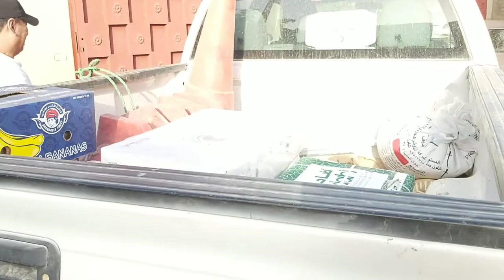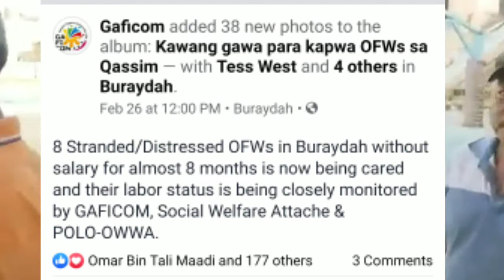8 MONTHS NA HINDI PINASAHOD ANG KAAWA-AWANG OFW NG KANILANG EMPLOYER|vlog069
8 Stranded/Distressed OFWs in Buraydah without salary for almost 8 months is now being cared and their labor status is being closely monitored by GAFICOM, Social Welfare Attache & POLO-OWWA.

Their first approach to DSWD SOCIAL WELFARE ATTACHED Teresita Valentino during Buraydah EOW February 22,2020 at BEST WESTERN PLUS HOTEL BURAYDAH.

On February 26, 2020, The SOCIAL WELFARE ATTACHED Tess West extended financial support to the 8 distressed/stranded OFWs Employed by International Aramoon Co. Ltd. The assistance was coursed through  GAFICOM Officers and was distributed immediately. SAR. 500.00 was given to each of the 8 OFWs in need.

Ayon po sa kanila ay wala po silang kuryente sa kanilang tinutuluyan 😭😭😭 at
halos namumulat na lamang po sila sa basura ng kanilang makakain. at sila po ay nagpapasalamat dahil marami na po sa ating mga kababayan na nandito sa Buraydah Alqassim KSA na tumutulong sa kanila.

Noong February 28, 2020 , Ang ESTIRAHA AL-NEQRA  sa pangunguna ni Sir THONG SALILAMA ay nagbigay din po ng tulong sa ating mga kababayang kaawa-awang hindi pinasahod ng kanilang employer sa loob ng walong buwan. Ang ating mga kababayan po na participants sa BURAYDAH FILIPINO BASKETBALL COMMUNITY LEAGUE ay nag abot po ng tulong financial at kami po ay nakalikom ng higit 25 thousand pesos. At nag bigay din po si SHEIKH NAIF NG ESTIRAHA AL-NEQRA  ng 2 SACks of rice, 4 boxes of chicken, 1 box of meat, Dates and some fruits.

Sa lahat ng nag abot ng tulong sa ating mga kababayan maraming maraming salamat...
Bukod sa cash nag bigay din si Sheik Naif ng manok,karne ng tupa saka bigas...

Sheikh Naif thank you for your help to our kababayan...